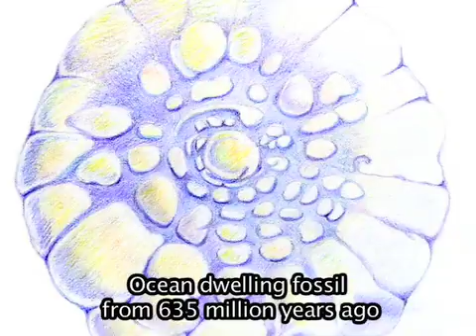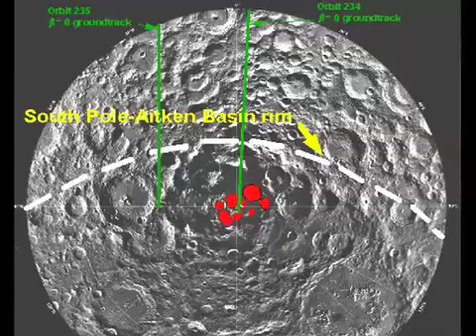NASA Finds Moon Life. Fossils From the Lunar Surface. Origins of Life part 4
Fossils and Life found on the Moon.  A documentary film by Rhawn Joseph, Ph.D.

In 1969, Apollo 12 astronauts Pete Conrad and Alan L. Bean retrived a TV camera from the unmanned lunar probe Surveyor 3 which had landed on the moon on April 20,  1967. There it sat for 31 months, taking pictures and collecting data. Upon returning the equipment to earth, NASA scientists were surprised to discover the camera was coated with: "organic material of unknown origin." NASA scientists were even more suprised to discover a  single, dormant bacteria,  almost identical to Streptococcus mitis,  living inside the camera that had been sitting on the moon for 31 months, almost 3 years.

In 1970, and in 1972 the Soviet Union sent the Luna 16 and Luna 20  space craft to the moon which collected rocks and soil samples from the lunar surface. These samples were hermetically sealed, returned to the Earth and photographed. Subsequntly fossils were discovered in the moon samples, creatures identical to coccoidal bacteria like Siderococcus and Sulfolobus; and one of which Dr. Rhawn Joseph later determined to be similar to a an Ediacaran spiral organism which has become extinct 600 million years ago.

This video is an except and the Fourth chapter (Part 4), from the 55 minute film: God & The Origin of Life.   This video and the associated chapters, are founded on considerable scientific evidence and are not based on religion or conceptions of god.  Do not leap to irrational conclusions about religion or god based on the title.

Each chapter may be viewed, on youtube, in any order.

1: God & the Origin of Life: The Myth of the Organic Soup.
/watch?v=ByUod2VmBQY

2: Meteors & the Origins of Life
/watch?v=eW9nMJR4wWk

3: Life on Mars
/watch?v=Wj4Q1hPRoDs

4: Fossils & Life Found on the Moon
/watch?v=M0JWiZK5bUI

5: Origins: Life is Everywhere. Life in Extreme Environments
/watch?v=sjsnI3v5WM8